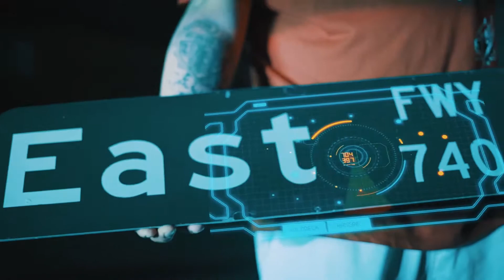BARF MEDIA MUSIC VIDEO REEL DEC. 2017 - AUG 2018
beat by @deadxyears